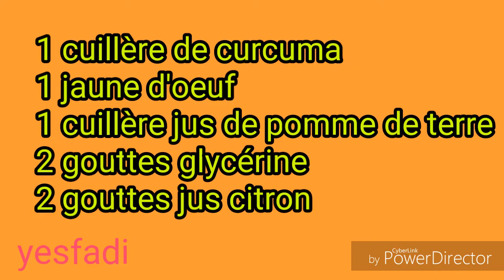masque anti-tâches et coup d'éclatماسك ضد البقع والتصبغات الجلدية./تفتيح البشرة